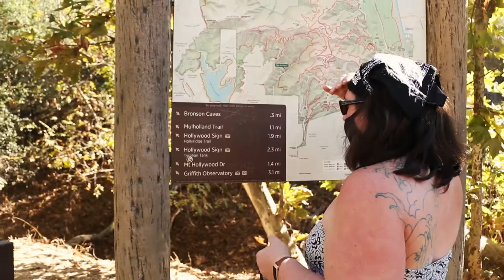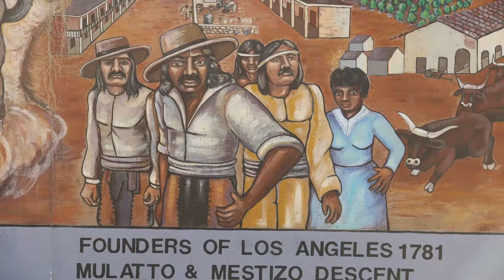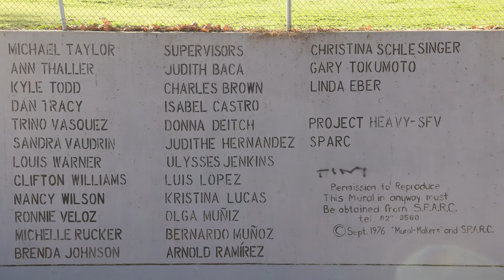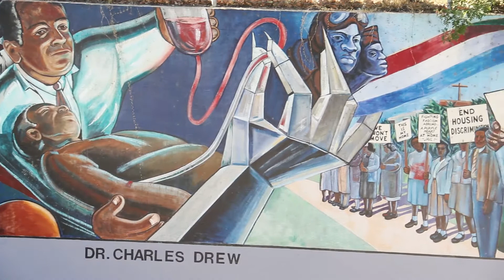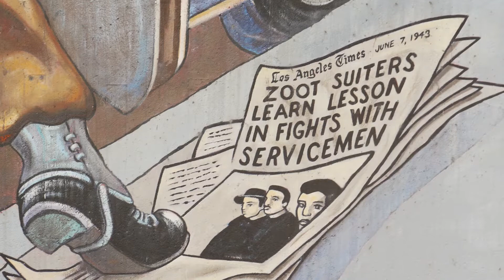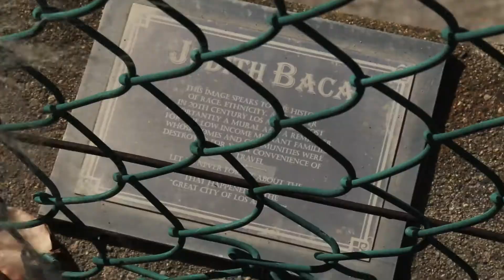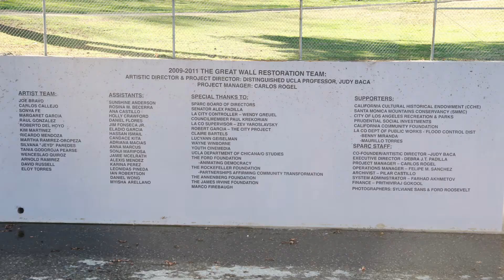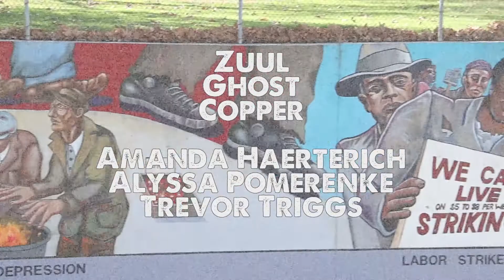Snakewater Adventures LA: The Great Wall of Los Angeles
Snakewater Adventures LA Episode 112: The Great Wall of Los Angeles

We took a walk at the longest mural in the world, the half-mile "History Of California," aka, The Great Wall of Los Angeles. We have been here previously, so Amanda mostly hunted for Pokemon. I wasn't sure how to turn this into an episode of our hiking show, so instead i've created this double-length episode talking about the history represented in each of these panels.

Wikipedia.com